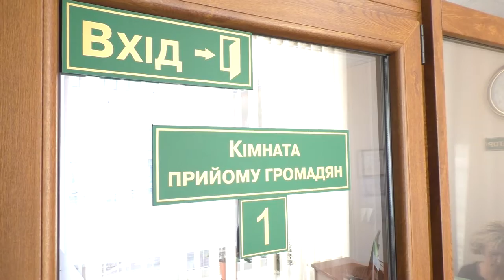У підвалі на вулиці Марії Литвиненко-Вольгемут, 42 знову течуть нечистоти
Народний контроль. У підвалі на вулиці Марії Литвиненко-Вольгемут, 42 знову течуть нечистоти

Чому комунальники вкотре  забули про людей?  Після втручання «Народного контролю»  в підвалі на вулиці Марії Литвиненко-Вольгемут, 42 навели порядок, але коли мешканці знову зіткнулися з проблемою –  представники ЖЕО ніяк не відреагували. Люди обурені –  труби в підвалі ніхто не ремонтує, а ситуація з кожним днем загострюється.  «Народний контроль» знову втручається у справу аби людей, нарешті, почули.

Деталі дивіться далі у сюжеті.

Кореспонденти: Людмила Левченко, Євгенія Гулько
Відеографи: Євгенія Гулько, Олександр Асадчих.